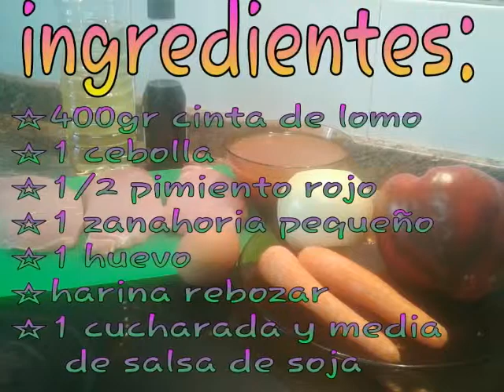Cerdo agridulce casero!!!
Receta de cocina oriental completamente elaborada en casa. No te hace falta llamar al chino de la esquina ya que es igual a su comida pero más sana
Mi Twitter: @reyen_reyen30
Mi Facebook: reyen puedes